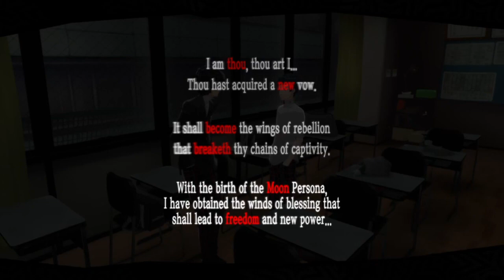Got a Little Mouse on our Trail - Persona 5 [pt 21]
After partying, our team decides to stay low and act like regular students, however they don't know that there'll be someone that is sniffing their tracks...
Also, a new contraption to help us track how many people like us, yay :)

I play various series of games throughout the week. Come by at 8:00pm - 10am to see me play live